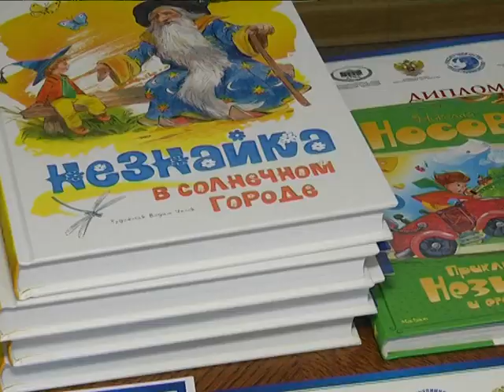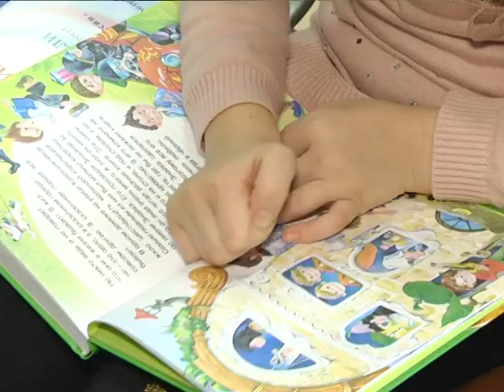2019-01-24 г. Брест. Награждение победителей конкурса «Я рисую Россию». Новости на Буг-ТВ.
Юные таланты продолжают прославлять Брестчину за рубежом. 10 начинающих художников – школьников областного центра - стали номинантами и призерами крупномасштабного  международного конкурса «Я рисую Россию». Заслуженные призы ребятам были вручены в рамках торжественного мероприятия, на котором побывала и наша съемочная группа.